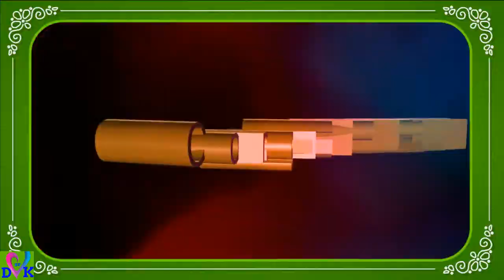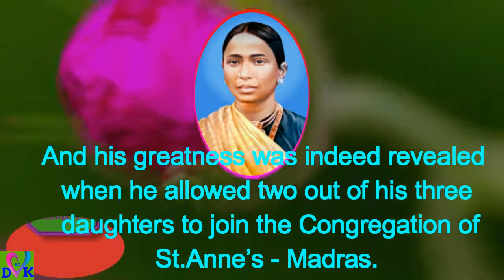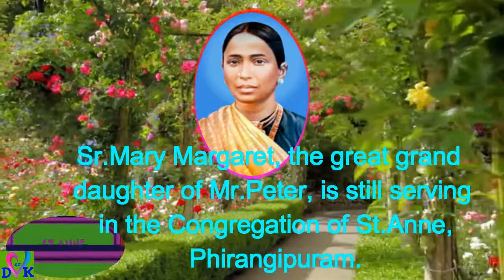Mother Gnanamma's Family Support to the congregation of the sisters of St.Anne, phirangipuram